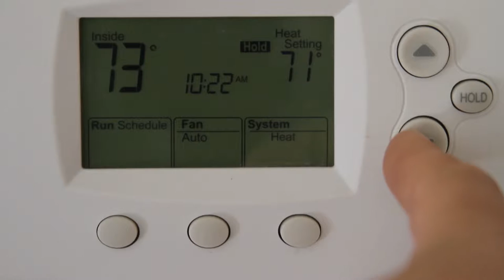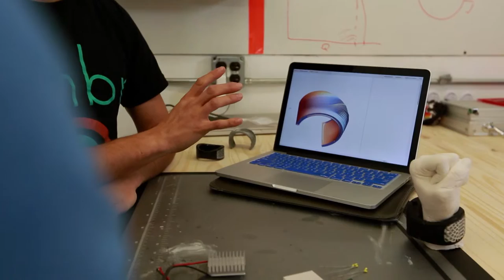Wearable Tech Controls Body Temp | The Henry Ford’s Innovation Nation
In this segment from “The Henry Ford’s Innovation Nation” you’ll learn about Wristify, a wearable device that allows users to alter their bodies’ perception of temperature.